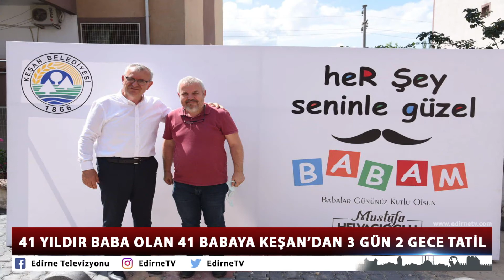41 YILDIR BABA OLAN 41 BABAYA KEŞAN’DAN 3 GÜN 2 GECE TATİL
Keşan Belediyesi Babalar Günü nedeniyle 41 yıldır baba olan 41 babaya 2 kişilik tatil hediye edecek.